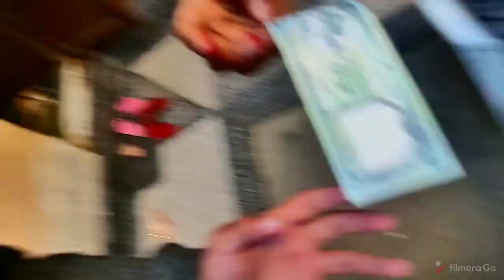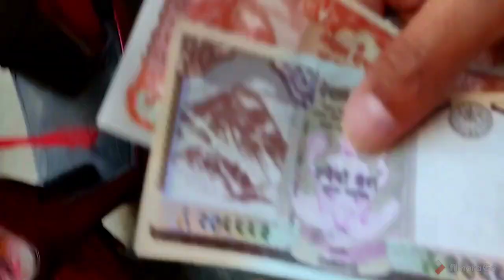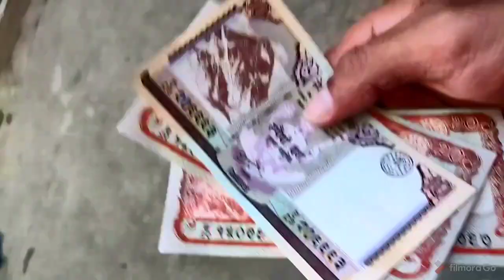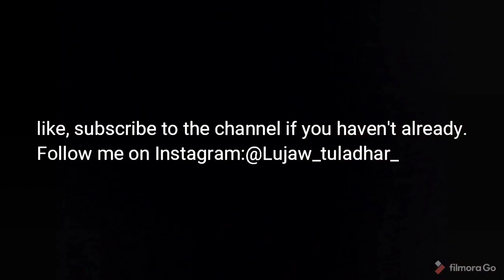Dashain vlog (part 2) |Lujaw Tuladhar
So, this is part 2 of dhashain vlog.i uploaded part 1 last week but i wanted day 10(dashami/tika) to be a vlog of it's own so here you go.I hope you like it and  yes, I'm still editing on my phone.